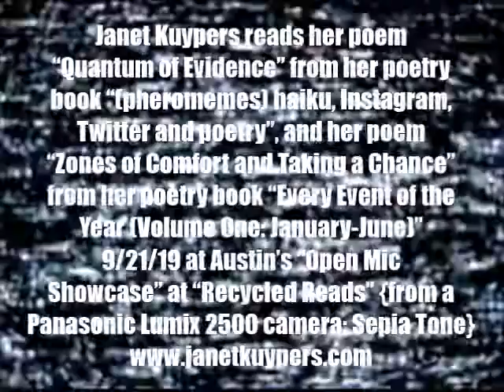Janet Kuypers reads 2 of her 2019 poems in round 1 @ Recycled Reads 10/21/19 (2500ST).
Live at Recycled Reads (a large bookstore in Austin Texas of books from the Austin Public Library) October 21st, 2019 (or 10/21/19, or 20191021), Janet Kuypers reads her poem "Quantum of Evidence" from her poetry book "(pheromemes) haiku, Instagram, Twitter and poetry", and her poem "Zones of Comfort and Taking a Chance" from her poetry book "Every Event of the Year (Volume One: January-June)" 9/21/19 during Austin's "Open Mic Showcase" at Recycled Reads Public Library bookstore.

This was filmed with a Panasonic Lumix 2500 camera, and it was also released with a Sepia Tone filter.